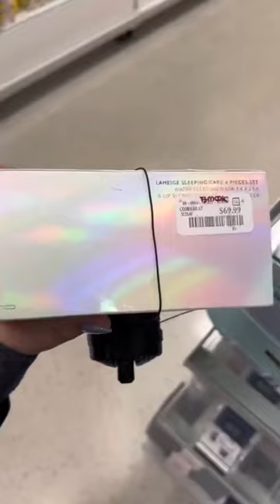TJ MAXX FINDS ✨